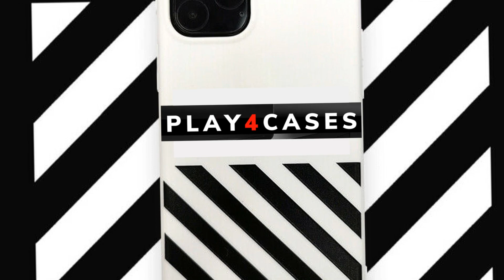Mermaid Bling Liquid Glitter Quicksand Dynamic iPhone Case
We have a lot more exclusive content coming Soon..

📌 This case is available on Ebay

Check now the best AliExpress phone case deals!